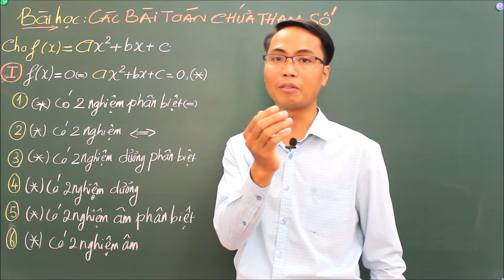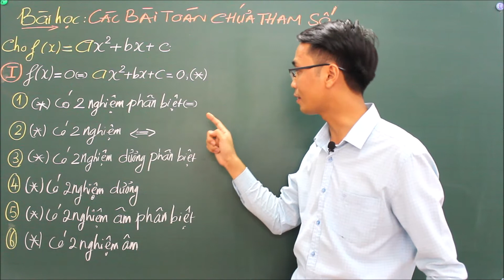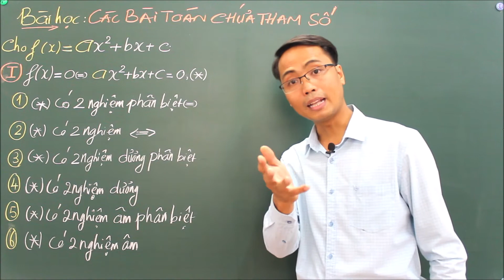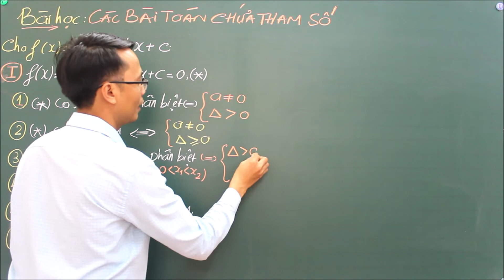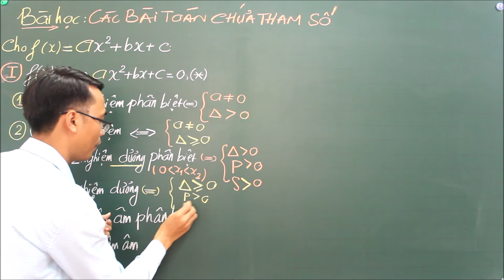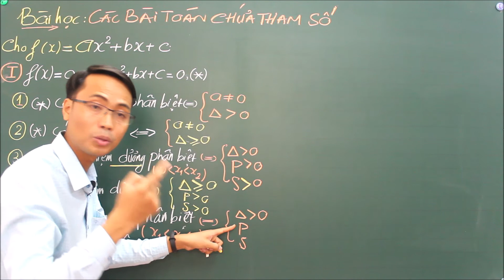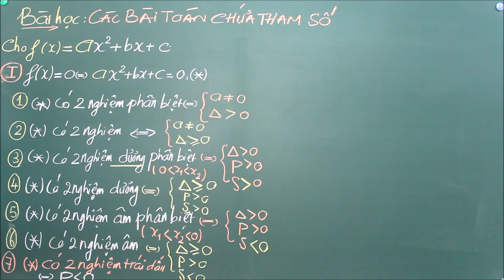Đại số 10 - Các bài toán chứa tham số - Phần 1 - Thầy Ninh Công Tuấn